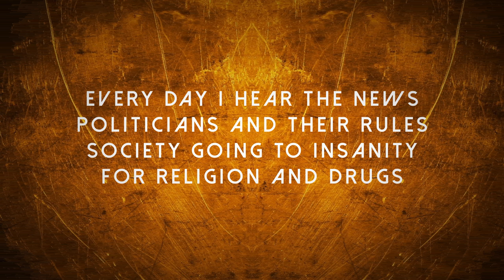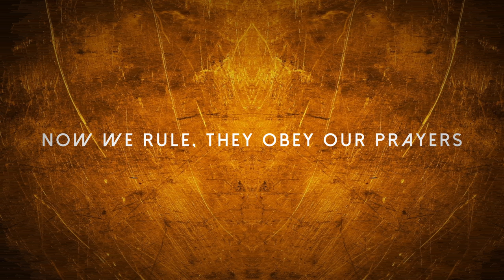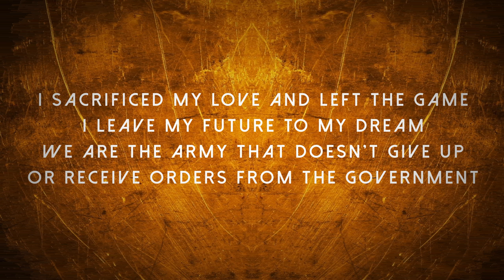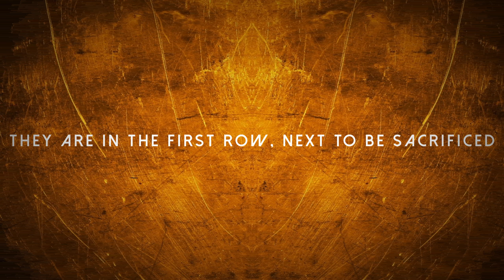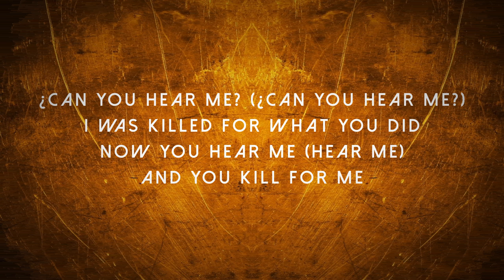Hemisphertal - Roll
Lyrics: Diego Garzón
Arrangements: Diego Garzón / Ivan Oquendo / Daniel Mesa / Miguel Marin
Produced by: Diego Garzón

Recorded, mixed and mastered in early January 2013 in Sound Blast Studios By Andres Mauricio Gallón.

Letra: Diego Garzón
Arreglos: Diego Garzón / Ivan Oquendo / Daniel Mesa / Miguel Marin
Producida por: Diego Garzón

Grabada, mezclada y masterizada a principios de enero del 2013 en Sound Blast Studios Por Andres Mauricio Gallón.